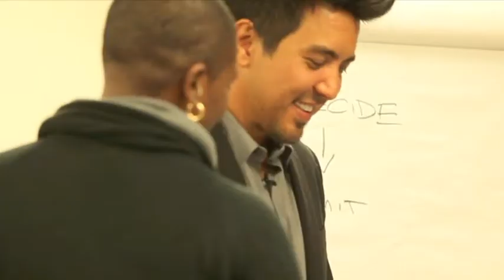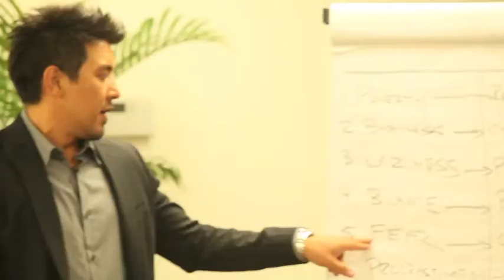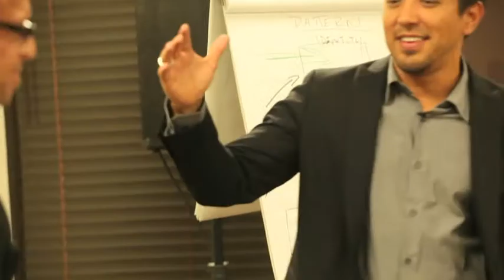A Call to Action with Wesley Goo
SHOT AND EDITED BY LEX WARD